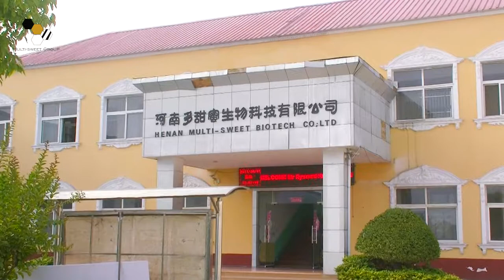Serve Beekeeping,Benefit People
Thanks for your continued support and trust.
Multi-sweet group is a professional apiculture company focusing on bee product deep processing and beekeeping tools development.
We will keep striking forward and better benifit people.